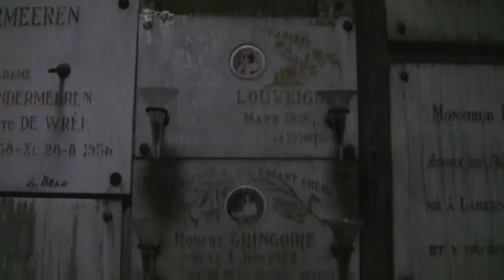H.A.R.R.Y and the addict Flowers on your grave DJ Rob Afterlife Edit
Flowers On Your Grave (Richard K. Johnsson)

Here again
Singing the same refrain
Hold my mind all day

Paranoia
It´s the air I breath
Time flows down away

Shake my hand
I feel like a fish in the sand
I wanna swin in my sea

Time is so hard
Words, they just regards
Of words, just words, just words

A hard wind blows, a hard change comes
It comes, it comes, it comes (repeat)

Flowers on your grave
Is all that I want